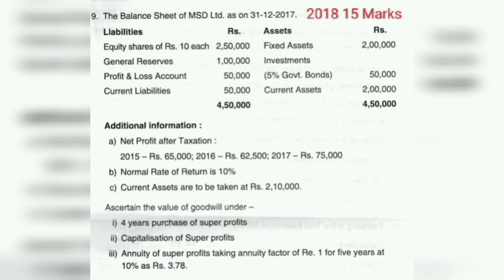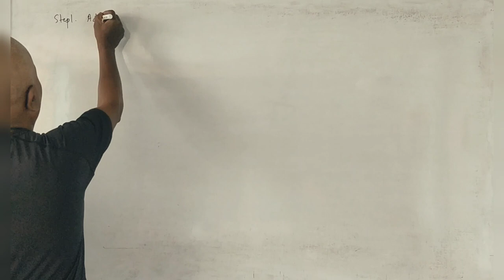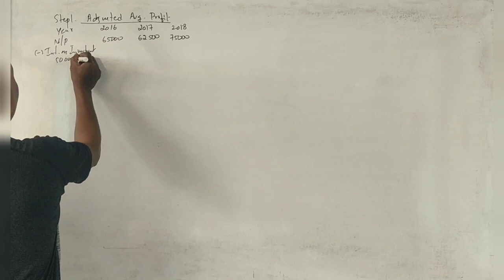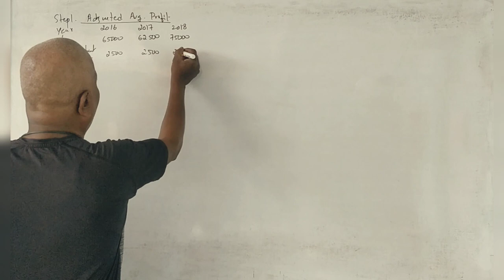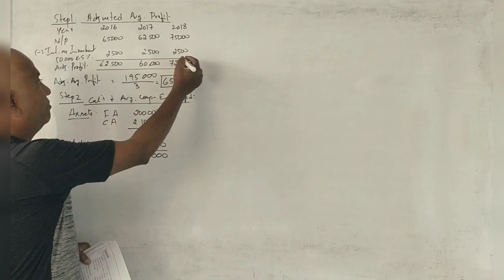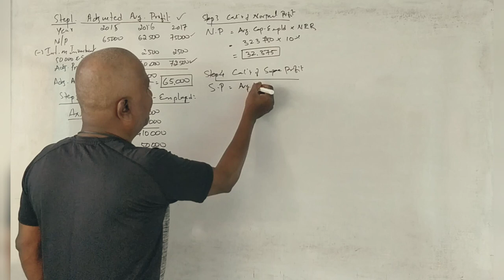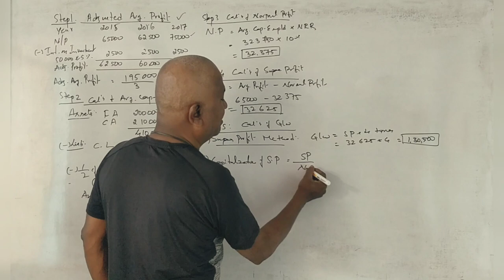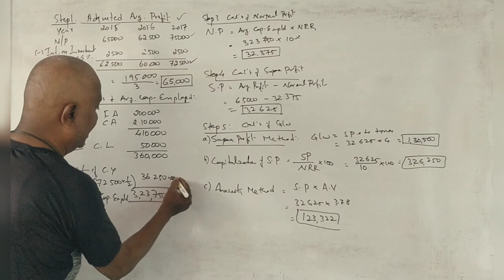Corporate Accounting 3rd Sem B.Com - Valuation of Goodwill - 2018 Question Paper 15 Marks